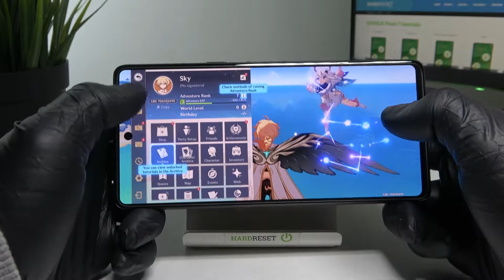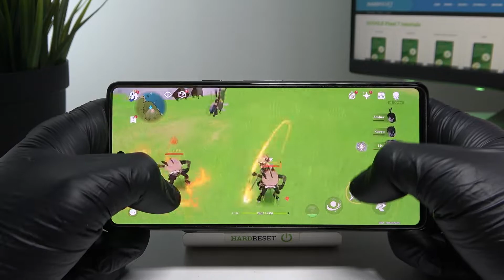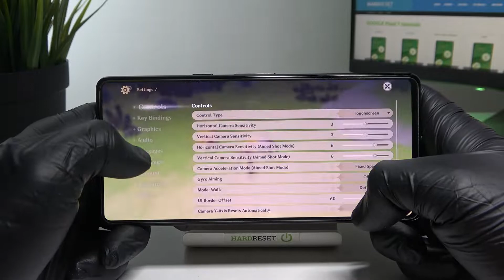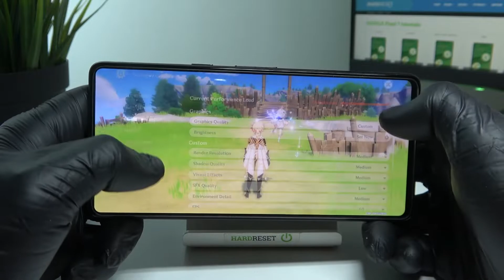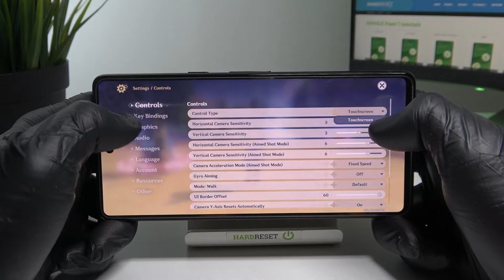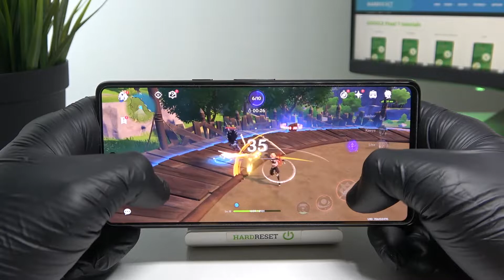Google PIXEL 7 - GENSHIN Impact | Gaming TEST | AMOLED 90Hz | Temp °C | $750 | Check This Phone!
Would you like to find a device with a good price / performance aspect? Our channel should help you with this! Today we will check the Google PIXEL 7 gaming test and the game we are going to play is GENSHIN Impact .

Google PIXEL 7 Specification:

Chipset Google Tensor G2 (5 nm)

How GENSHIN Impact works on Google PIXEL 7? How GENSHIN Impact works on Google PIXEL 7? How to play GENSHIN Impact on Google PIXEL 7? How GENSHIN Impact is running on Google PIXEL 7? How to check performance of GENSHIN Impact on your Google PIXEL 7?